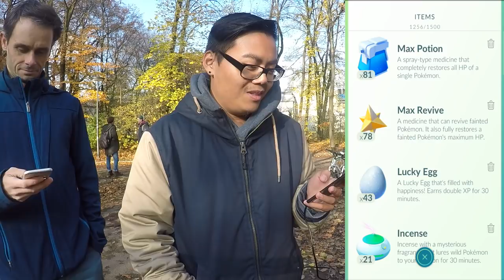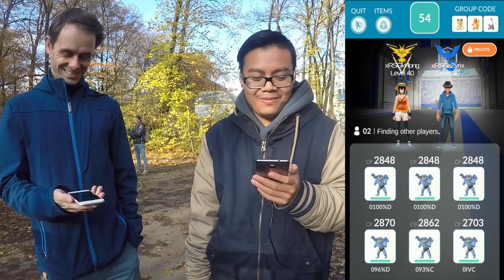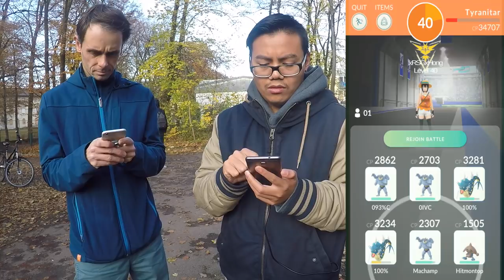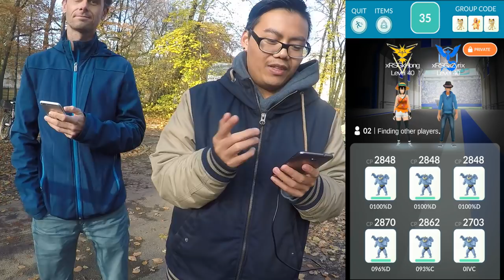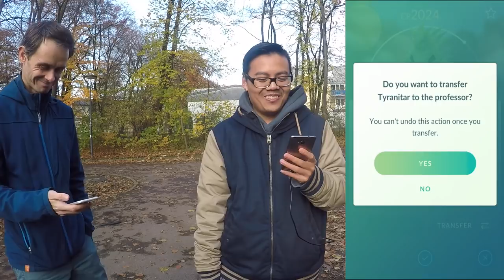Die RACHE?! - der zweite Versuch gegen Despotar! 4er Duo Raid Despotar! Pokemon Go!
euda heute versuchen wir noch einmal zu zweit gegen Despotar
diesmal sind wir ein wenig besser vorbereitet
aber wird es diesmal reichen?!
welche 4er Raids kann man noch zu zweit schaffen?
schauts vorbei und danke für jegliche Unterstützung